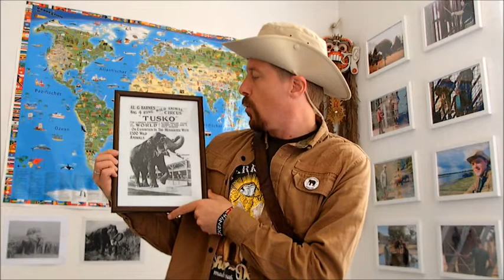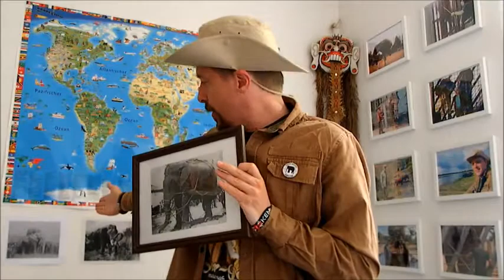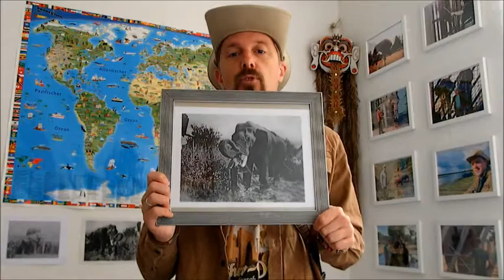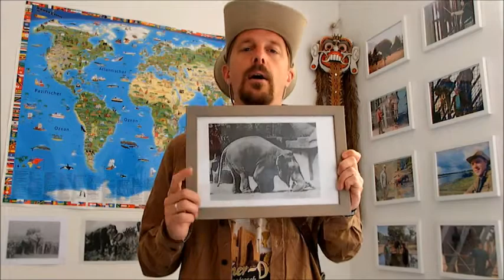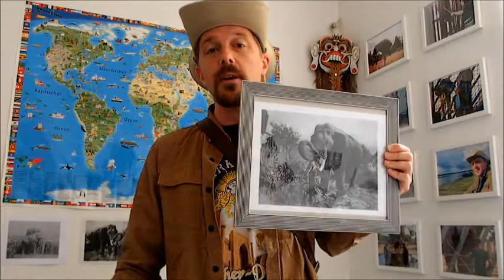George "Slim" Lewis (1911 - 1981), der berühmte Bullenspezialist.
George Washingtion Lewis, der berühmte Elefantenbullen-Spezialist (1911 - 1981).
Video: Tobias Dornbusch.